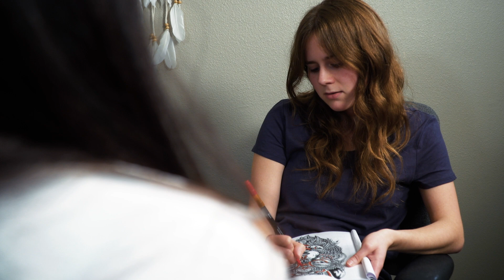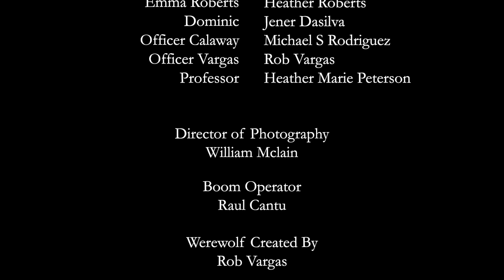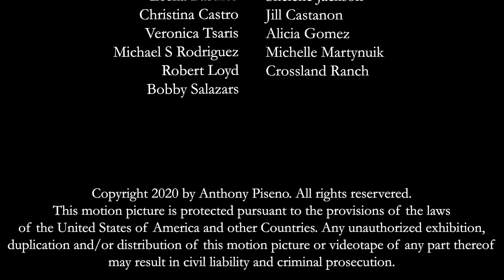Prey by Night (short film)